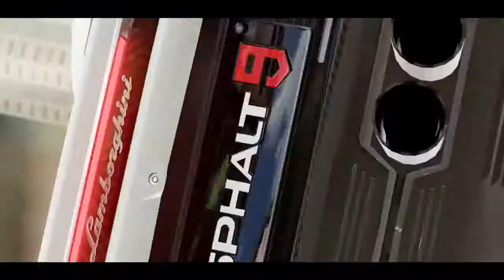STAGE 1 ROME PANTHEON SPLIT 🏁 CWM2